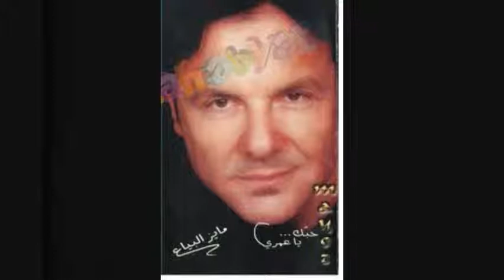أموت في حبّك أنا ... مايز البياع ♫ ♫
♫ ♫ كلمات:محمد ماضي ...ألحان:فيصل المصري...إعداد وتنفيذ : إيمان عكاوي .
أموت أنا موت أنا مووت.. أموت في حبّك أنا...واعيش أنا عيش أنا عيييش.. أعيش علشانك أنا..ده اليوم في قربك هنا ولا ولا ميّة سنه...يا بحر الحنان يا برّ الأمان..وب اقولها كمان وكمان أحبّك أحبّك أحبّك أنــــا.